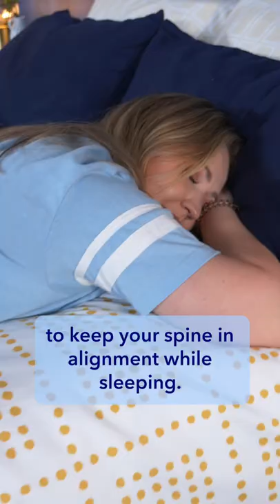Sleep 101: What is the best sleeping position?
⬇️Click the links below to see our best picks for side and back sleepers!⬇️
✅Helix Midnight – Best Hybrid Mattress for Side Sleepers
Click the link to save up to 25% and get 2 FREE Dream pillows!

✅Nectar – Best Overall Mattress for Side Sleepers

✅Brooklyn Bedding Signature Hybrid – Best Cheap Mattress for Back Pain
Get up to 30% on the Brooklyn Bedding Signature mattress!

✅DreamCloud – Best Affordable Luxury Mattress for Back Sleeper
Click the link to SAVE up to 40% on the DreamCloud mattress!

If you’re trying to improve the quality of your sleep, one of the first things you’ll want to consider is the position in which you naturally snooze. Though it may seem inconsequential when compared to things like noise control, temperature, and caffeine intake, one’s sleeping position can do a lot to dictate how well (or not well) you slumber.

And that’s what we’re here to talk about! In this guide, I’m going to introduce you to the absolute best sleeping position in terms of spine alignment, gut health, and overall comfort. I’ll also provide you with a few tips and tricks you can employ to seriously step up your sleep game.

🏬Visit our Shopify Store for all the best mattress deals!